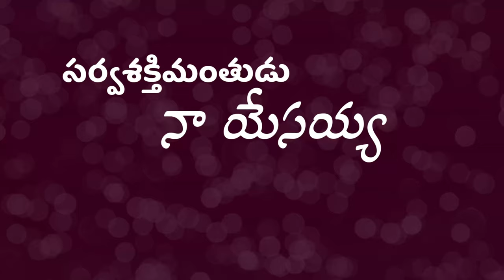SARVASHAKTHIMANTHUDU NAA YESAYYA /సర్వశక్తిమంతుడు//BRO.YACOBU GARU||Latest Christian Song\\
SARVASHAKTHIMANTHUDU NAA YESAYYA /సర్వశక్తిమంతుడు నా యేసయ్య //BRO.YACOBU GARU//REAL CHRISTIAN LIFE
PRAISE THE LOARD" TO ALL VIEWERS,
WELCOM TO OUR CHANNEL "REAL CHRISTIAN LIFE"
latest song||new songs
తెలుగు సాంగ్స్
సాంగ్స్
yesudas telugu hit songs
telugu naya gana
telugu melody songs
christian songs
telugu songs 90's
telugu melody songs 1990 to 2000
TELUGU CRISTIAN SONGS\\old christian songs||andrachristhava geethalu||
SONG : ప: సర్వశక్తిమంతుడు మా యేసయ్య - హల్లెలూయా (2) ప్రేమ గల దేవుడు మా యేసయ్యా హల్లెలూయా ఉన్నవాడవు నీవేనయ్యా - నన్ను విడువని నా యేసయ్యా

అప:గొప్ప దేవుడు శక్తిమంతుడు - నిన్న నేడు రేపు మారనివాడవు (2)

1. ఆదియందు ఉన్నవాడవు - ఆధారము నీవే జగతికి నోటిమాటతో సృష్టిని చేసావు. మంటిని మలచి నన్ను రూపించావు.

నీకు సాటిలేరెవ్వరు సాత్వికుడా

నీవు నాకుంటే చాలు శ్రీమంతుడా (2)

 2. వాక్యమై ఉన్నవాడవు వాగ్దానము నెరవేర్చు తండ్రివి జీవాహారమై మము బలపరచావు జీవ జలముతో దప్పిక తీర్చా. నా చీకటి బ్రతుకులో వెలుగు దీపము త్రోవకు వెలుగై నను నడుపు రూపము (2)

SINGER : BROTHER YACOBU GARU.
EDITIN :RAJU VADIGINA & VAMSI
BE HALF OUR CHIRCH TEAM AND LOT OF OUR EFFORTS